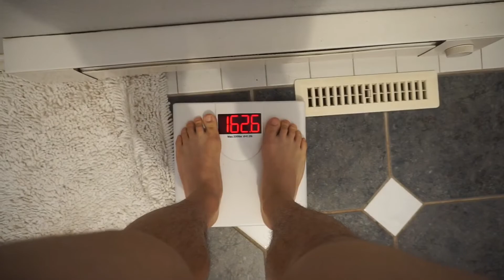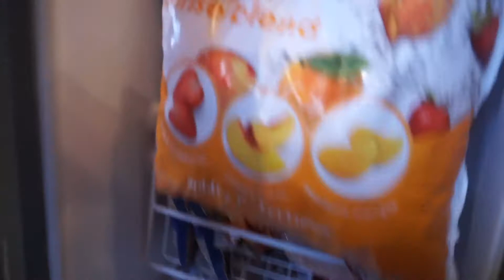Iron shredding Ep 59| Great day to take photos.. NOT| Shoulders & Arms